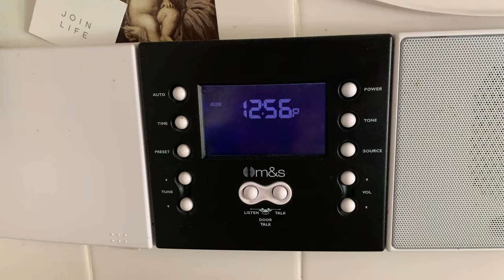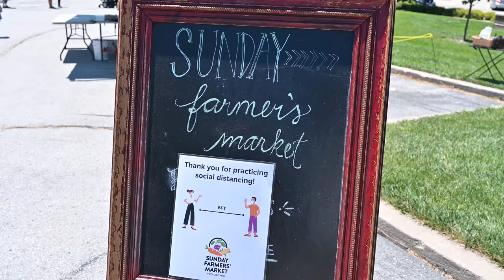Plant-based Picnic & Pool Party | Family Fun Close To Home (GIVEAWAY!)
We're showing you how we have an epic plant-based picnic and plant-powered pool party with the fam. Thank you to Burley for teaming up with us to give away one brand new Burley D'Lite X Bike Trailer ($850 value)!

Winner will be chosen at random and announced next Sunday, July 26th on @ErinStanczyk Instagram Stories!

While we're limited to where we can travel, we decided we'd find some fun in our own back yard, so to speak! There's never been a better time to stay active, get out in nature, breathe in the fresh air, and enjoy the activities you might have overlooked or taken for granted right where you live!

★ Mom's Veggie Burger Recipe!★
1 large yellow onion
4 cloves garlic
1 tbsp chili powder
1 tsp cumin
1 tsp chipotle powder
2  tsp garlic salt
Salt & pepper to taste
2 cups green or brown lentils
1/2 chopped red pepper
1 medium chopped zucchini
1 large baked sweet potato
1 can black beans (drained & rinsed)
1 can chickpeas (drained & rinsed)
1 cup coarsely ground oats

1) Add a splash of water to a frying pan and sautée onion and garlic along with chili powder, cumin, chipotle powder, garlic salt and salt and pepper to taste.
2) When onions are cooked and translucent, add 2 cups lentils along with 2 cups water and bring to a boil.
3) Reduce heat to medium and add red pepper, and zucchini. Cook about 20 min or until done. Strain any extra juice.
4) Add sweet potato, black beans, chickpeas, and oats. Mash together (a potato smasher works well), and place in bowl in fridge for 1-2 hr to firm up.
5) Preheat oven to 425ºF. Line a baking sheet with parchment and shape burgers into large balls and press into patties.
6) Bake veggie burgers for about 10 min, flipping halfway through. Bake for another 8-10 min or until done to your liking.
* Note: Can freeze extra patties with parchment between patties.

♥ Erin & Dusty

★ EatMoveRest 3rd Annual Costa Rica Retreat (Plant-based, All-Inclusive, Full-Immersion, 7-Day (next date: March 2021): EatMoveRest.com/costarica

★ EatMoveRest 1st Bali Retreat (Plant-based, All-Inclusive, Full-Immersion, 7-Day (date: May 2021)

SUPPORT US!